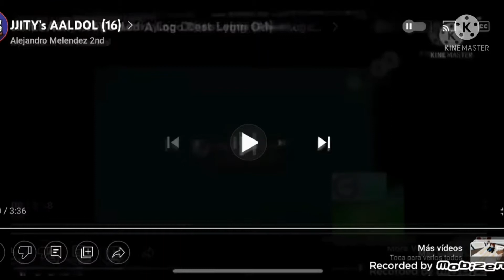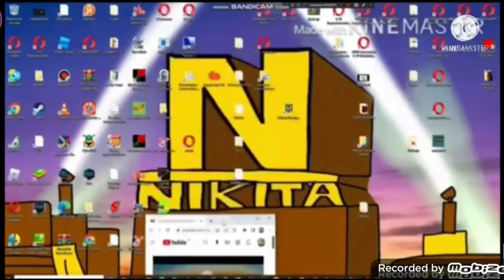JJITY's Add A logo Destroying other logos (17)